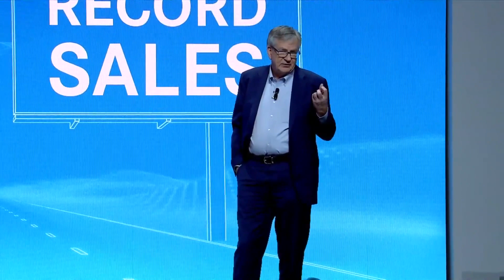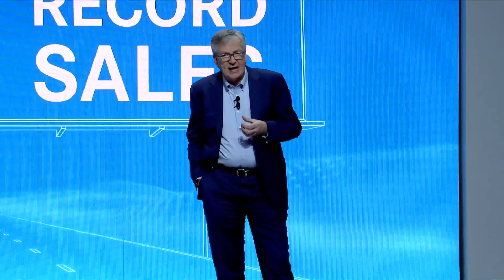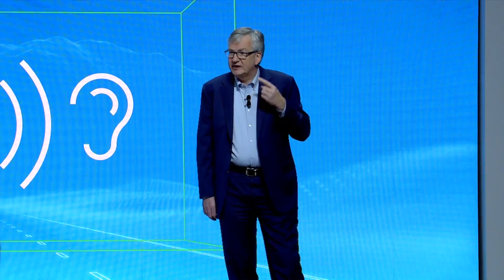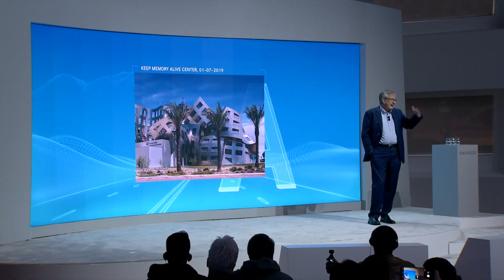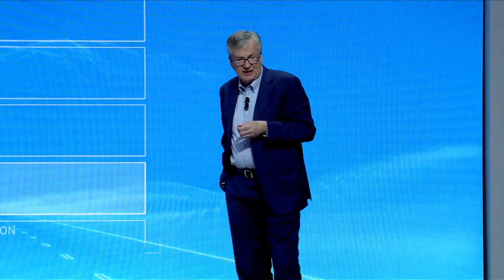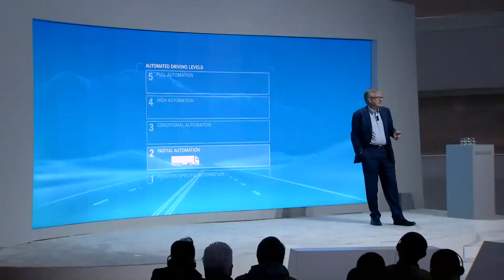CES 2019 - Daimler Trucks Keynote - Speech Martin Daum - Part 1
At the Consumer Electronics Show (CES) in Las Vegas, Daimler Trucks announced that it will invest EUR 500 million (around 570 million USD) over the next years and create more than 200 new jobs in its global push to bring highly automated trucks (SAE level 4) to the road within a decade. Highly automated driving is characterized as automated travel in defined areas and between defined hubs without any expectation of the system that a user will respond to a request to intervene. In commercial trucking, level 4 is the natural next step after level 2, increasing efficiency and productivity for customers, cutting costs per mile significantly. In doing so, Daimler Trucks is skipping the intermediate step of conditionally automated driving (level 3). Level 3 automated driving does not offer truck customers a substantial advantage compared to the current situation as there are no corresponding benefits to compensate for the technology costs.